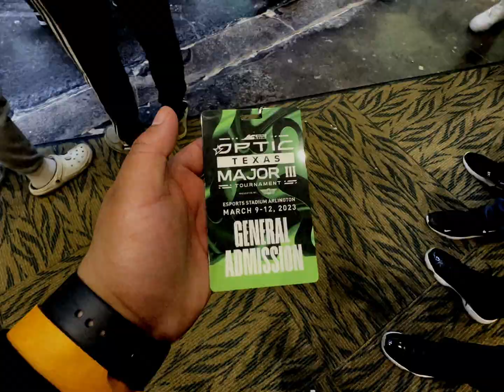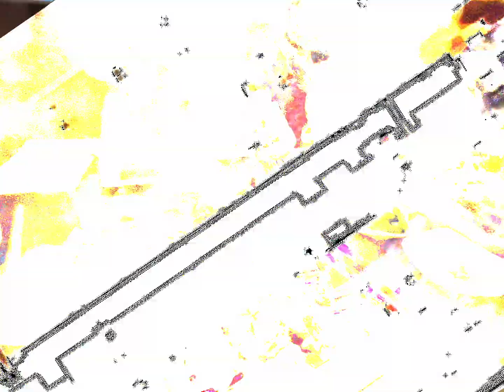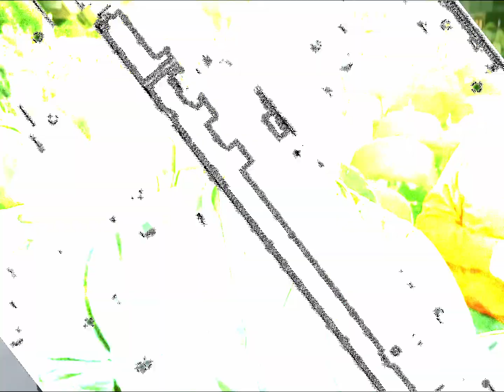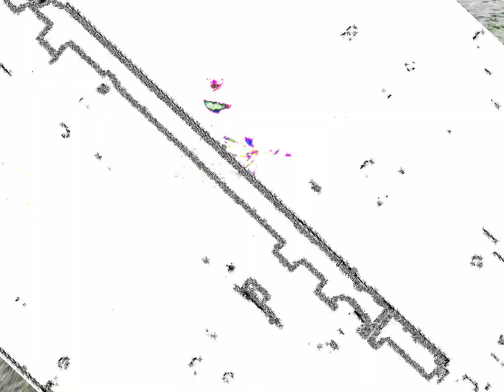Lost All Focus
im trying my best
hope to find my happiness soon
lately i've been low but i will keep pushing through it